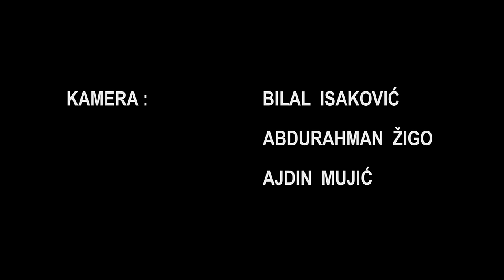DR. HASEN BUHARI - NAJVEĆA LJUBAV AUGUST 2015.